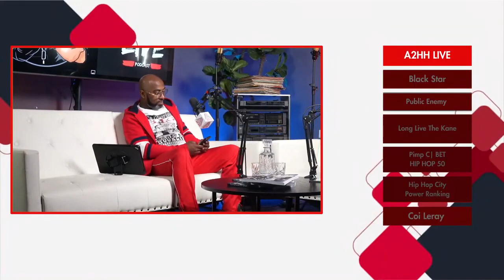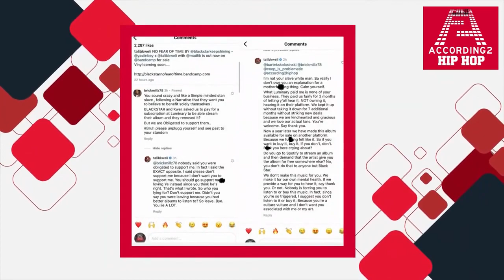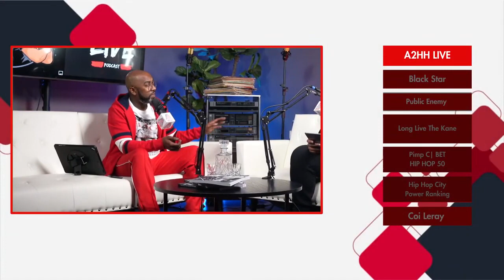Mike D & Coop React 2 Talib Lashing Out On Fans That Feel Cheated From Black Star’s Luminary Album